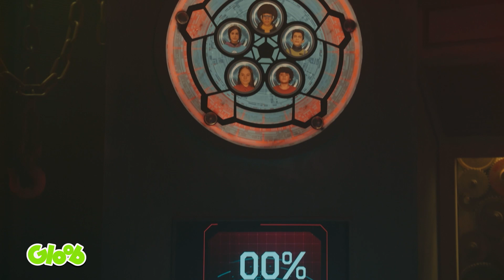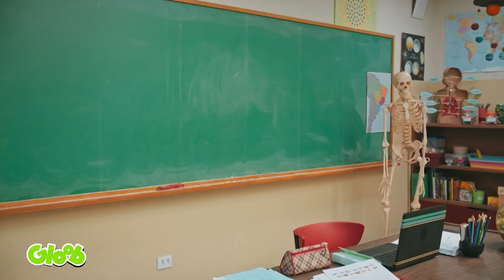REBECA MANIPULA NEO CONTRA OS AMIGOS! 😳 | BUGADOS | 6ª TEMP Mundo Gloob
O vilão Storm está com um plano infalível para não ser derrotado novamente pelos bugados e convenceu Rebeca de manipular Neo, que estragou o dia de todos os amigos! 🥺

BUGADOS

Mundo Gloob